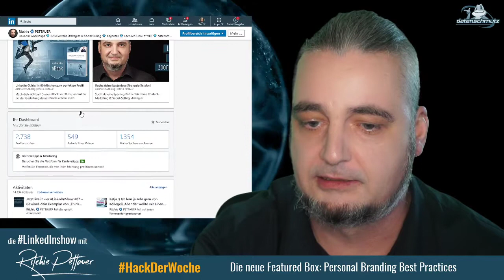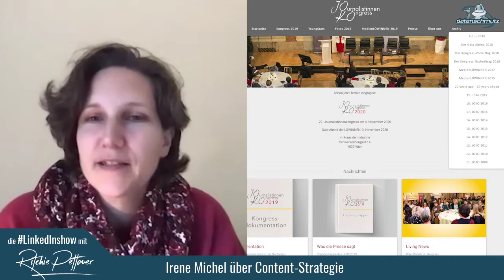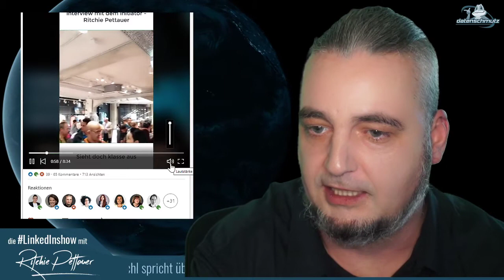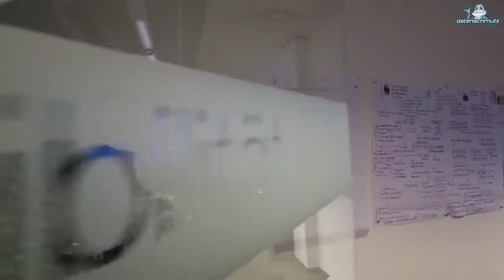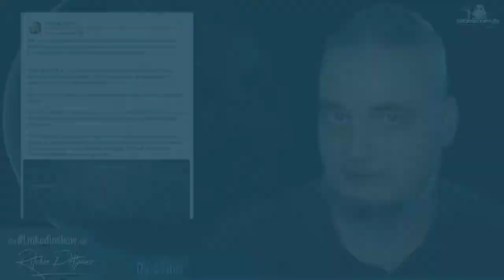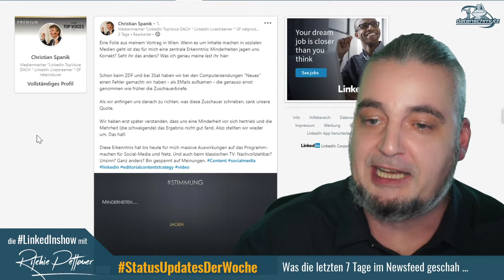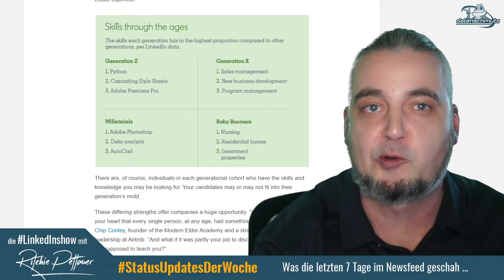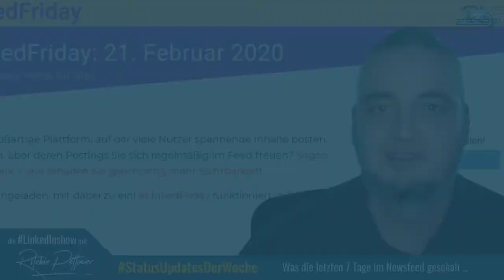LinkedInShow #28: Irene Michl über Content-Strategie | Die neue Featured Box | Apéro-Rückblick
Bestseller-Autorin und Content-Strategin Irene Michl spricht über die zweite Auflage ihres Buches. wir werfen einen genauenn Blick auf die neue LinkedIn "Vorgestellt"-Box und blicken auf den ersten LinkedIn Apéro zurück.

Links zur Sendung:

Hack der Woche – die neue „Featured“-Box

Links zum Interview mit Irene Michl:

Think Content! auf Amazon

Masterclass & LinkedIn Apéro

StatusUpdates der Woche

32. LinkedFriday